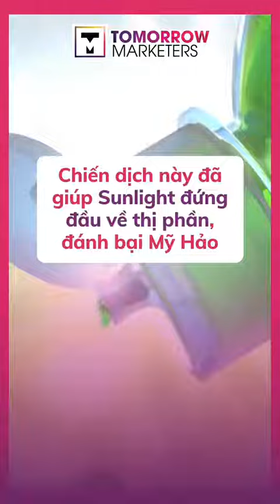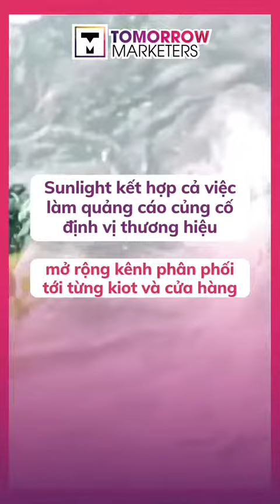Nước Rửa Chén Mỹ Hảo Đã "Bại Trận" Trước Sunlight Như Thế Nào?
Đầu thập kỷ 90, Mỹ Hảo là sản phẩm nước rửa chén giá rẻ xuất hiện lần đầu tiên. Với giá cả bình dân, Mỹ Hảo nhanh chóng được ủng hộ rộng rãi bởi người tiêu dùng. Tuy nhiên, Mỹ Hảo đã "bại trận" trước kẻ đến sau là Sunlight. Vậy rốt cuộc đã xảy ra chuyện gì? Hãy tìm hiểu trong video dưới đây nhé!

► Tham khảo khóa học Brand Developement - Xây dựng thương hiệu cho tăng trưởng doanh nghiệp

Tài liệu tham khảo thêm:

► Mỹ Hảo - thất bại cay đắng trước Sunlight trên sân nhà

► Sunlight gia nhập Việt Nam: từ thương hiệu nước rửa chén lép vế trước Mỹ Hảo trở thành top-of-mind của mọi bà nội trợ